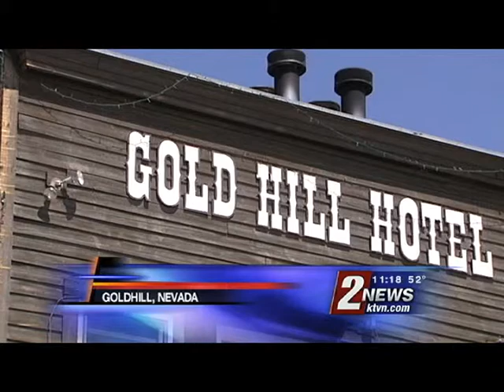Gold Hill KTVN Haunted Nevada 2008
From KTVN Ch.2 Reno's Haunted Nevada. Segment on the Gold Hill Hotel with Bill Brown, Vickie Gay, Laura & Bryon Smith of Spooky Places.  SpookyPlaces.net.